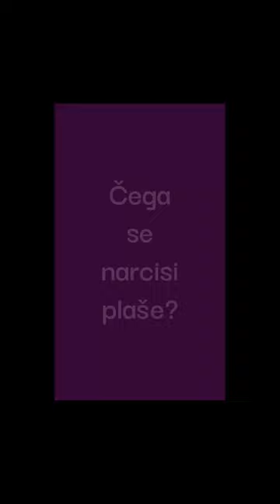Čega se narcisi plaše - SHORTS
Autor sam edukacijskih programa koji rješavaju problem:
 - suovisnosti
 - kompleksnog PTSP-a
 - traumatičnih veza
 - emotivne (ne)pismenosti